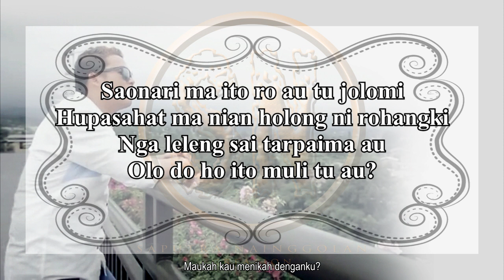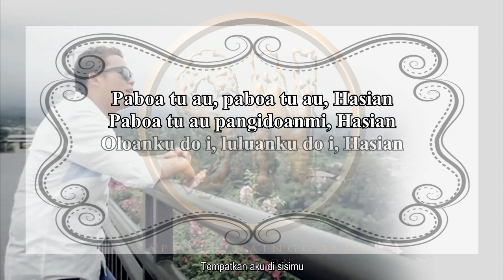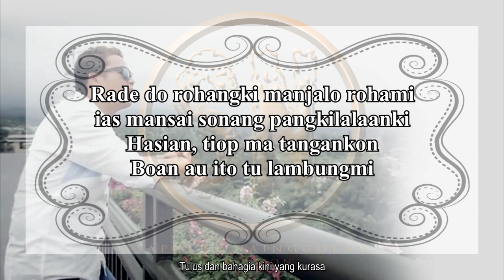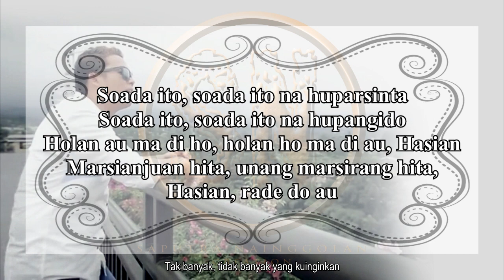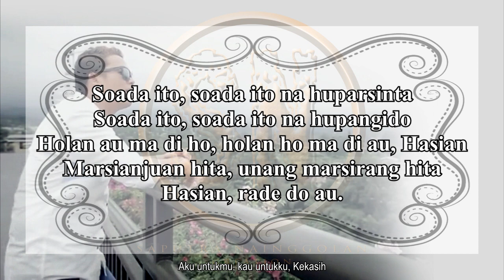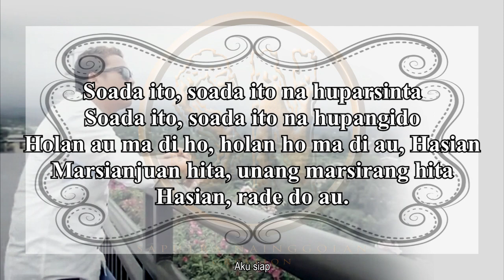Lely Tanjung Ft. Reezal Nainggolan - Rade Do Au (Karaoke)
Nada dasar sesuai lagu aslinya (Do=F).

Lirik:

Saonari ma ito ro au tu jolomi
Hupasahat ma nian holong ni rohangki
Nga leleng sai tarpaima au
Olo do ho ito muli tu au?

Rade do rohangki manjalo rohami
ias mansai sonang pangkilalaanki
Hasian, tiop ma tangankon
Boan au ito tu lambungmi

Paboa tu au, paboa tu au, Hasian
Paboa tu au pangidoanmi, Hasian
Oloanku do i, luluanku do i, Hasian
Asa tung sonang ho, asa tung hot ho ito di lambungki

Soada ito, soada ito na huparsinta
Soada ito, soada ito na hupangido
Holan au ma di ho, holan ho ma di au, Hasian
Marsianjuan hita, unang marsirang hita, Hasian
Rade do au.